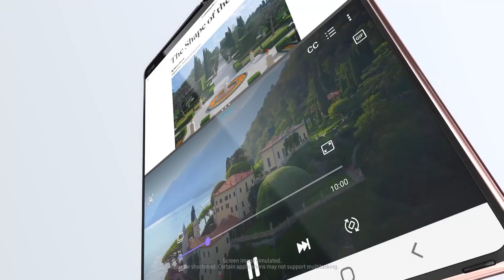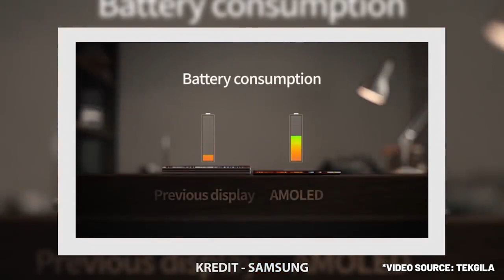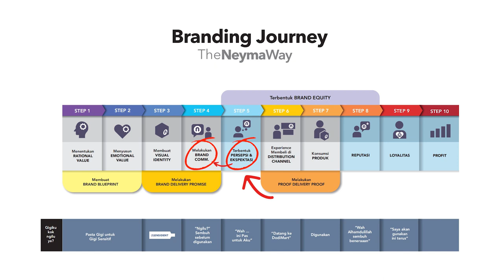❗️ Ini Yang Perlu Diketahui Oleh Setiap Pengusaha - Cara Closing Sales Yang Baik | Dodi Zulkifli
Samsung